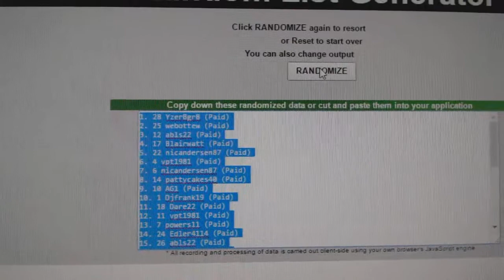C&C #7207 Multi Random